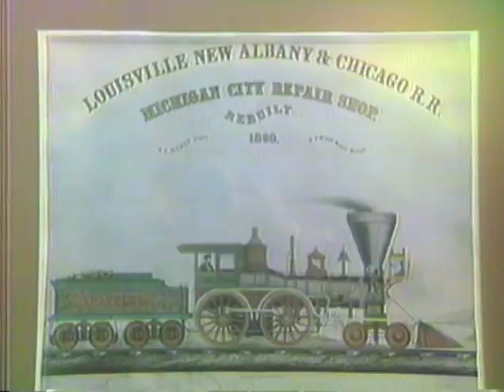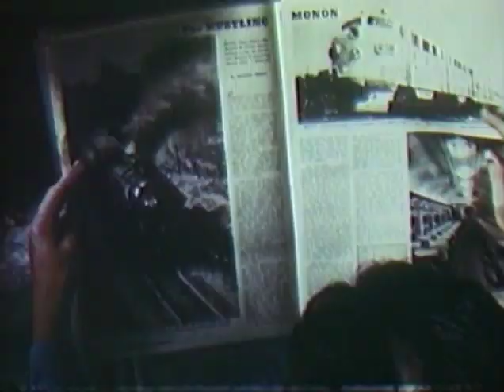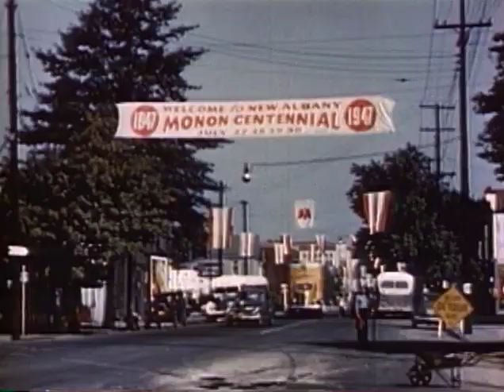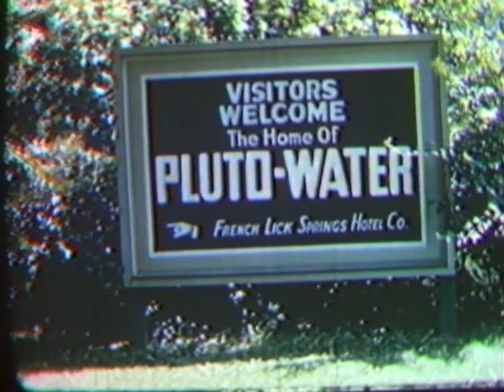MONON HOOSIER LINE Title6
The Monon was Indiana's finest railroad for many decades.